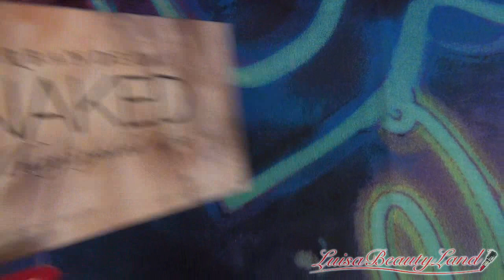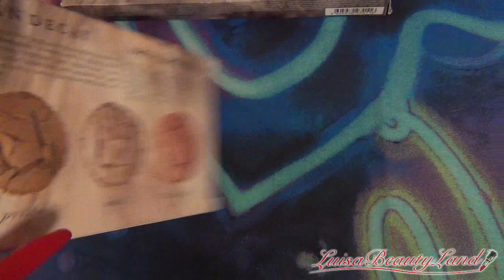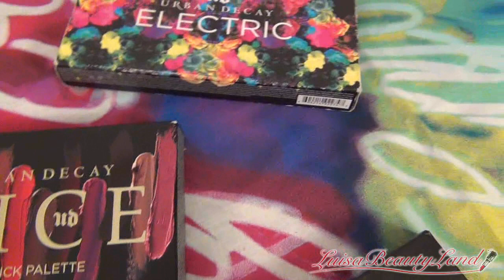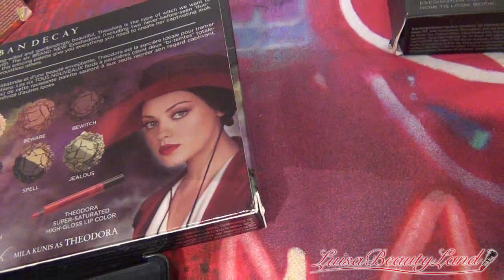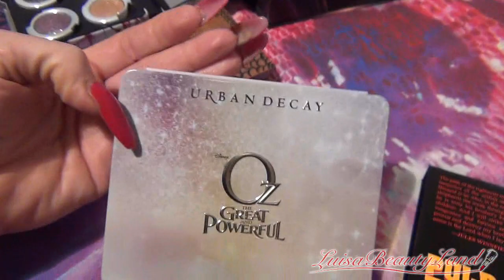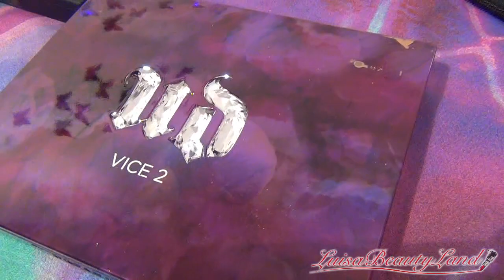La mia collezione di Palette Urban Decay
Ragazze, vi presento la mia collezione completa di palette della Urban Decay. Sono parecchie, in questo video vi mostro il packaging e l'interno di ognuna di esse! Quali sono quelle che vi piacciono di più a voi e quali avete? Un bacio, vi lascio il link del video della palette di Pulp Fiction e anche l'articolo sul blog qui sotto!

Ps per chi non lo sapesse ho creato un gruppo chiuso su fb chi volesse entrare lascio il link qui sotto.

PERISCOPE: luisabeautyland